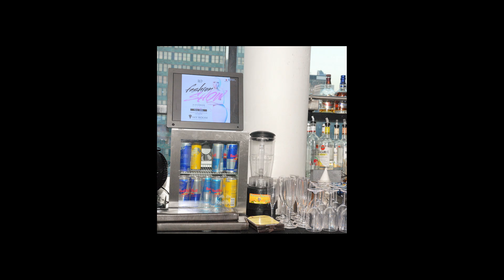fashion show at sky room August 8th 2018 images collage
fashion show at sky room August 8th 2018